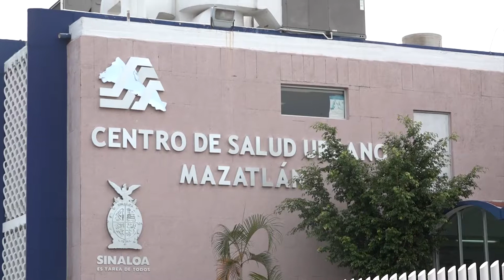Certificados Médicos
En el centro de salud urbano es alta la demanda de solicitudes de certificados médicos, sobretodo por parte de estudiantes que requieren ese documento para culminar su proceso administrativo de inscripción a diferentes universidades.
Largas filas de jóvenes se forman desde muy temprano, con el fin de obtener ese certificado que les permita terminar la entrega de documentación en escuelas y facultades, dónde fueron aceptados.
Los exámenes que se les practican a los jóvenes que solicitan el certificado de salud, son la toma de muestra de sangre, para un estudio de biometría hemática y la realización del estudio de VRL, para verificar que estén libres de la enfermedad de la sífilis.
Los certificados médicos, este año tuvieron un ligero incremento en su costo, pues este año el tabulador lo estableció en $145.00 pesos.